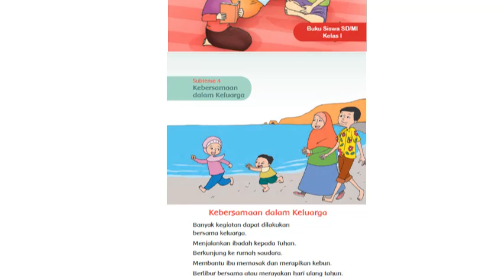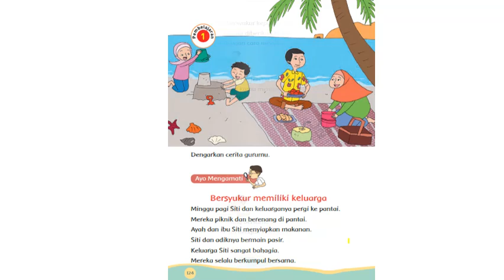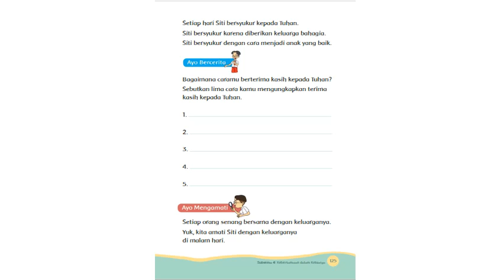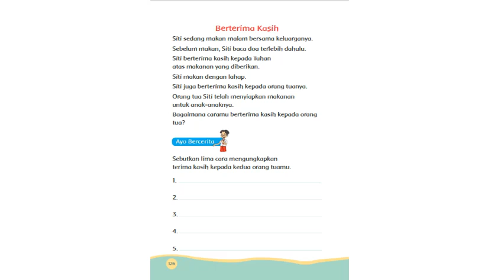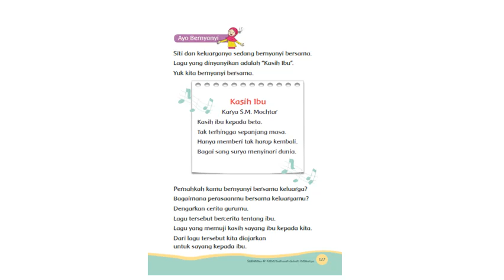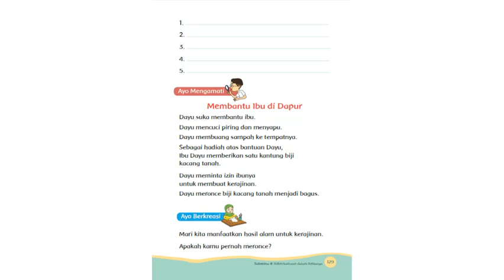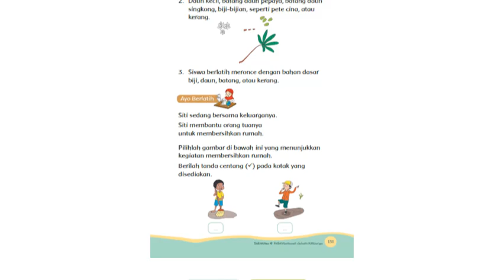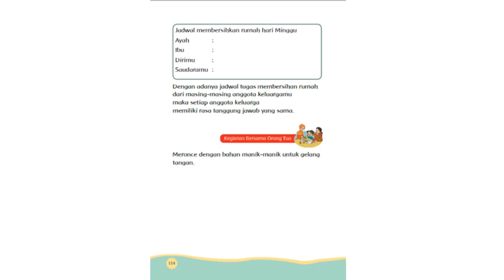KELAS 1 TEMA 4 SUBTEMA 4 PEMBELAJARAN 1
Bismillah,

Selamat belajar ya mentemen

wassalam
pak jendral